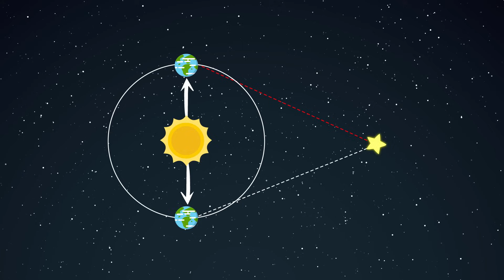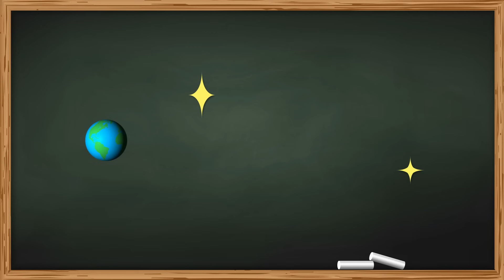[궤도X과학쿠키] 과학자들이 우주 크기를 놓고 싸운 이유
달콤하고 맛있는 과학쿠키표 과학이야기!
궤도와 함께 환상 조합의 우주맛으로 떠나볼까요?

먼지만한 인류가 지구와 태양계, 우리은하를 너머
저 멀리 수많은 은하와 드넓은 우주를 관측하기까지!

우주 크기에 대한 천문학계 대논쟁은 어떻게 끝났을까요?

[궤도X과학쿠키]

눈물없이 들을 수 없는 인류의 우주 관측 이야기!

스하~!